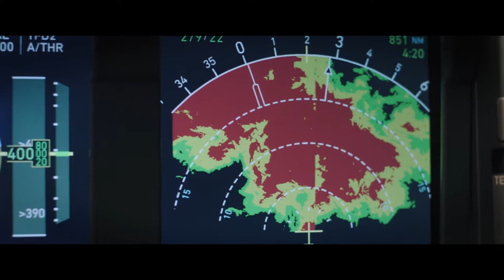Przerwany lot - zwiastun 2023 Film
Przerwany lot - Pilot Brodie Torrance (Gerard Butler) w cudowny sposób ratuje swoich pasażerów, lądując awaryjnie na uszkodzonym przez burzę samolocie. Jak się okazuje, ten powietrzny horror to dopiero początek problemu. Pasażerowie trafiają na ogarniętą wojną wyspę, na której polują okrutni rebelianci. Kiedy większość załogi zostaje porwana, Torrance musi opracować plan ich uratowania. Jedyną osobą, na którą może liczyć w walce z rebeliantami, jest Louis Gaspare (Mike Colter), więzień transportowy FBI oskarżony o morderstwo.